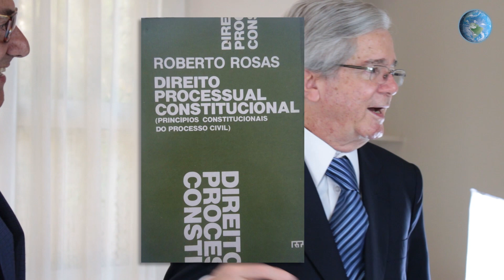ENTREVISTA COM ROBERTO ROSAS PARTE 1 | O Planeta Azul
​O Planeta Azul conversou com o professor de Direito e ex-ministro do TSE, Roberto Rosas. ​Nesta entrevista exclusiva, ele fala da corrupção no sistema eleitoral com o uso de caixa 2 e também sobre os 30 anos da Constituição de 88. Acompanhe.